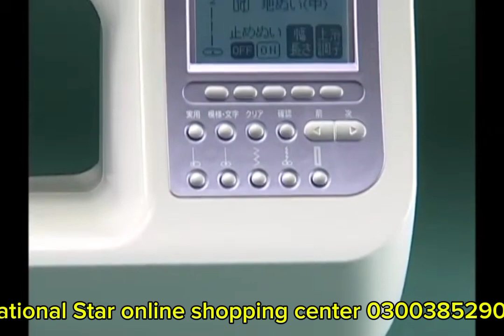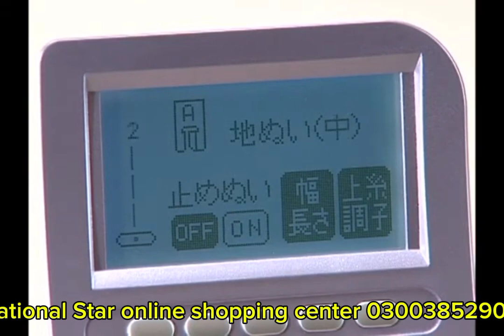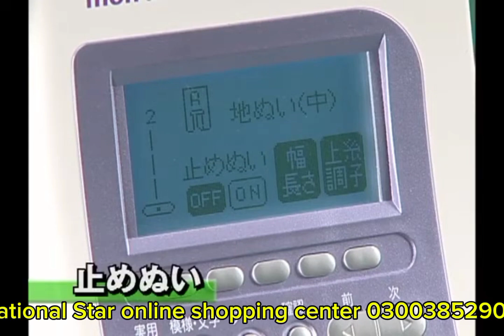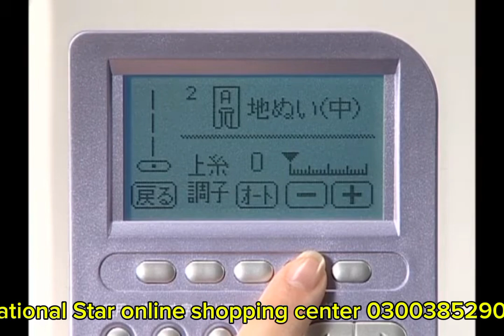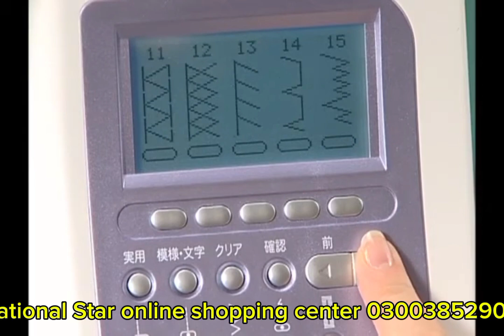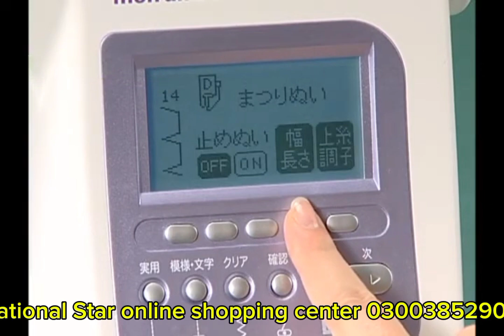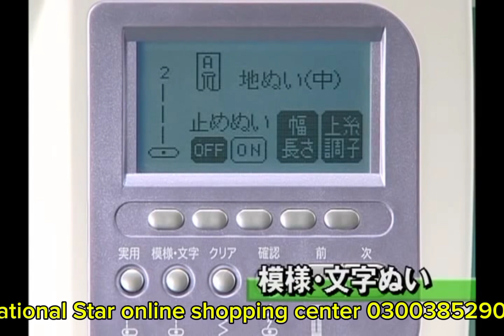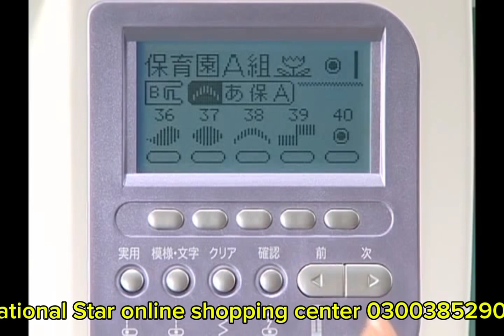Singer sewing machine Monami Nu Alpha/ SC300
POINTEasy-to-read LCD screen with backlightWatch the videoAnyone can easily operate it by following the screen display!
The LCD screen is backlit, so the display is clear and easy to operate. Eight types of buttonholes and pattern stitches are also displayed on the LCD screen with illustrations, so you can rest assured.
POINTComputerized automatic thread tensionerThe thread tension dial has disappeared from the sewing machine itself!
The computer automatically controls the thread tension to suit the fabric and stitch pattern.
POINTWith automatic thread cutting functionNo need for scissors!!
Just touch the button at the end of sewing and the upper and lower threads will be automatically trimmed. The threads are short after trimming, so no scissors are needed and it is very quiet.
POINTFully automatic buttonhole machineWatch the videoJust set it in!
We have eight different types of buttonholes to suit a variety of fabrics and purposes. Just set the button of your choice and you'll get a beautiful finish.
POINTButtonhole foot with underplateReliable fabric feeding!
Even with materials that are difficult to feed or slippery, the machine reliably feeds the fabric and creates beautiful buttonholes.
POINTQuilt stitchBeautiful hand-sewn-style quilt stitches
. You can sew quilts that look like they were sewn by hand. (Use transparent thread for the top thread.) If you use navy blue thread on beige fabric, you can create a beautiful sashiko-style design.
POINTCan sew thin fabrics securelyBlouses made of thin materials are soft and clear.
Even thin and difficult-to-sew materials such as blouses can be sewn securely as desired.
POINTIt's okay to sew multiple layers!Smooth sewing even with thick denim
. Layered ruffle stitching can be done easily with this sewing machine.
POINTWe can handle even uneven fabrics.It can sew even uneven terry cloth
with ease. It can also sew difficult curved stitches with ease.